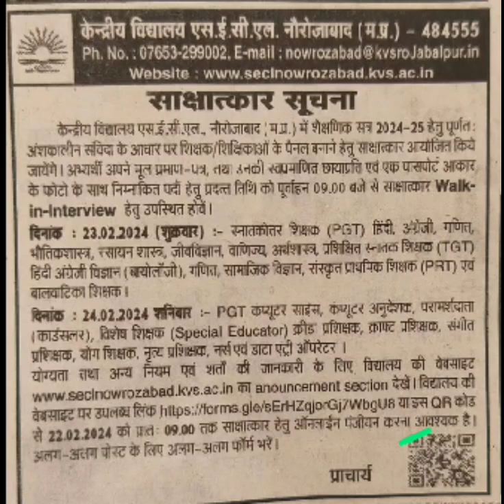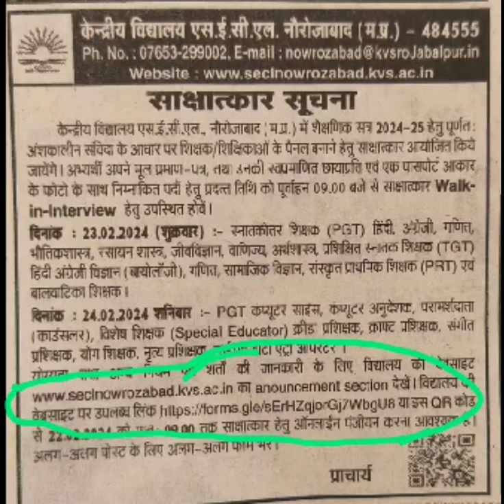केंद्रीय विद्यालय नौरोजाबाद मध्य प्रदेश जॉब,kvs school bharti,tgt pgt jobs in kvs,kvs tgt vacancy